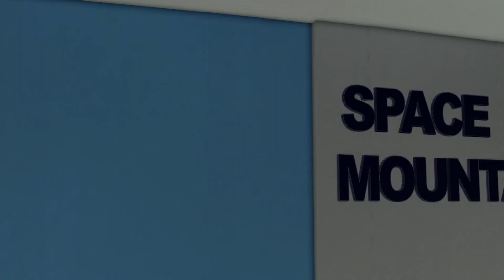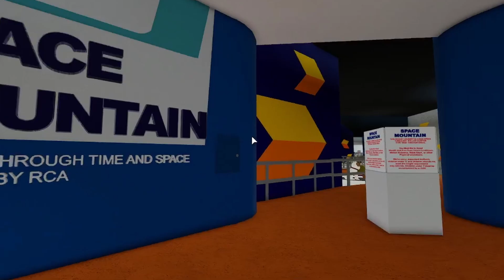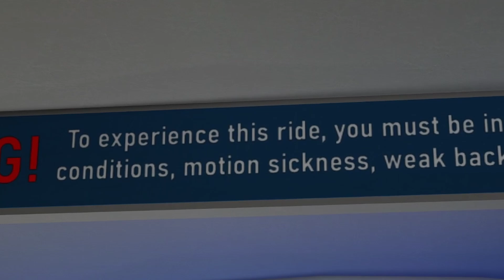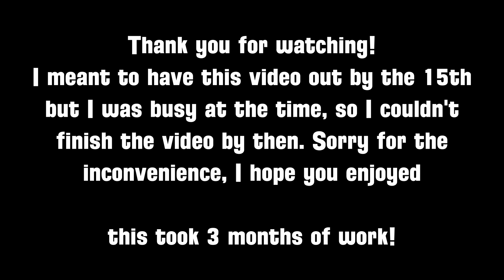Space Mountain 1975 Recreation - ROBLOX Theme Park Tycoon 2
After 3 months of work, I have finally finished the full ride with the Home of the Future at the exit ramp. It has been a great 3 months working on this, and I hope you all enjoy/ed. I was going to have this video out on the 15th, but I was not home and could not finish the editing process in time, so I put it off for a bit.
This is the original Space Mountain from when it first opened in Walt Disney World's Magic Kingdom back in 1975. At the end of the original ride, there was a Home of the Future, showcasing what people thought life would be like in the future and what innovations and technologies human's come up with. RCA did not appeal their contract with Disney in the early 90's, therefore removing RCA as the sponsor and being replaced by Federal Express in 1994 until 2004.

TIMESTAMPS:
00:00 - 02:48 Exterior Camera Shots
02:48 - 05:45 Queue (His Master’s Voice) / Loading Station
05:45 - 08:15 Onride POV (Omega)
08:15 - 11:13 Unload / RCA Home of Future Living Post-Show
11:13 - Exterior Camera Shots (Part 2)

P.S Finding information, videos, & photos of this version of the attraction was very very difficult to find and I was lucky to get just enough to know what im building. Some stuff here may not be 100% accurate (example: the first room in the queue with Nipper in the UFO, there are almost no videos or photos of that room making it very hard to make it) it was also hard trying to get reference of the inside of the dome too (like the supports and beams that hold up the place) so I apologize if any of that is incorrect or if i didn’t add it

Thank you Sunset for providing a lot of information, sounds, images of this ride. I wouldn’t have known a lot about this version of the ride if it weren’t for him, here’s his channel go check it out he does some cool stuff
Also thanks to 91J Loves Disney; he gave me some cool photos that have never been seen that were great for reference, and he was also a great source of information for the ride too. He does great work too, go check him out too

Shoutout to FoolishMortal99, he did the Nipper dog model in the queue, and he does some great stuff on his channel, I recommend checking it out

If you would like to check my other social media accounts, here are the links. My discord server is where I post updates / teasers of upcoming projects to.